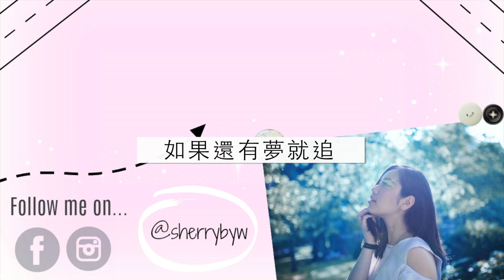I'm Moving to Singapore ✈️🇸🇬 我要搬到新加坡?!? ANNOUNCEMENT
如果還有夢就追, 至少不會遺憾後悔!

Snapchat • sherrybyw

你們都知道我的中文嘛嘛地 😅 如果你想幫我加中文字幕, 我會非常感激 💕 Thank you!!

[ CAMERA & LENS ]
Canon EF-S 24mm f/2.8
Canon EF 50mm f/1.8
Canon
Sony NEX-5R
Minolta 35, 50, and 85mm
Iphone 7+